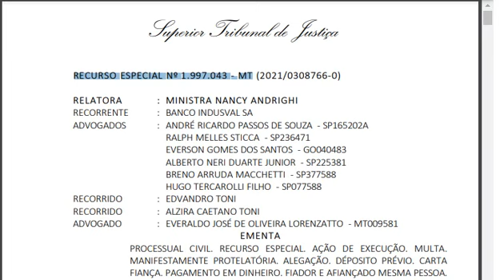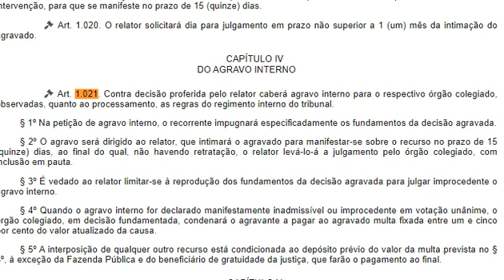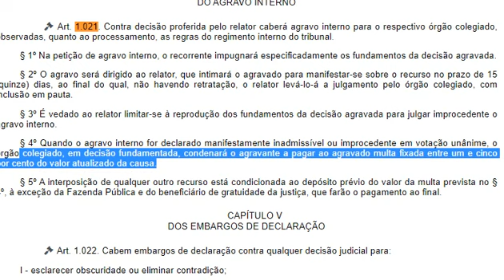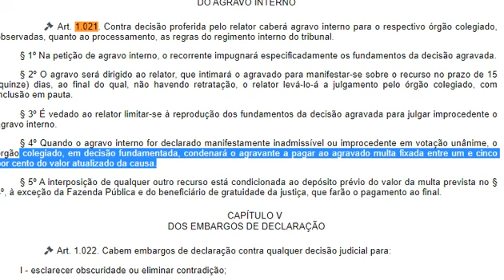REsp 1997043:carta fiança prestada pelo devedor para garantir multa fixada em agravo interno abusivo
REsp 1997043-MT, 3ª Turma, Rel. Min. Nancy Andrighi, julgado em 25/10/2022 (Info 758).

PROCESSUAL CIVIL. RECURSO ESPECIAL. AÇÃO DE EXECUÇÃO. MULTA. MANIFESTAMENTE PROTELATÓRIA. ALEGAÇÃO. DÉPOSITO PRÉVIO. CARTA FIANÇA. PAGAMENTO EM DINHEIRO. FIADOR E AFIANÇADO MESMA PESSOA.
1. Cuida-se de ação de execução, da qual foi extraído o presente recurso especial, interposto em 14/05/21 e concluso ao gabinete em 19/04/2022.
2. O propósito recursal consiste em definir se (I) é possível aceitar carta fiança como depósito prévio do valor da multa, nos termos do art. 1.021, §5º, do CPC, e se (II) a multa imposta pela Corte Estadual, com fulcro no art. 1.021, §4º, do CPC, é cabível na hipótese.
3. O art. 1.021, §4º, do CPC, determina que o agravante será condenado a pagar ao agravado o valor da multa fixada entre um e cinco por cento do valor atualizado da causa quando o agravo interno for declarado manifestamente inadmissível ou improcedente em votação unânime, sendo que a interposição outro recurso estará condicionada ao depósito prévio do valor desta multa.
4. O STJ admite a possibilidade de substituição do depósito em dinheiro por medidas alternativas de caução, em hipóteses excepcionais, sob o fundamento de que a fiança bancária se justifica por representar mecanismo de menor onerosidade ao devedor, especialmente no curso de demandas judiciais em que a matéria litigiosa não está definitivamente resolvida.
5. A admissão de carta de fiança não deturpa esse objetivo, pois com ela tem-se a garantia da obrigação sem perder o caráter preventivo e o repressivo. Por esta razão, é possível a substituição do depósito prévio em dinheiro por carta fiança para fins de pagamento da multa estipulada no art. 1.021, do CPC.
6. A constituição da fiança bancária, nesse sentido, pressupõe três pessoas distintas: o credor; o devedor-afiançado, ou executado; e o banco-fiador, ou garante. Não sendo aceita, nos termos da jurisprudência desta Corte Superior, a prestação de fiança quando o fiador e o afiançado são a mesma pessoa.
7. Na hipótese dos autos o recorrente apresentou carta fiança na qual figura como fiador e afiançado. Por esta razão, embora reconheça-se que a apresentação de carta fiança serve como substituta do pagamento em dinheiro para fins de cumprimento do art. 1.021, §5º, do CPC, a carta fiança apresentada não serve como garantia fidejussória.
8. Recurso especial não conhecido em razão da falta de cumprimento de pressuposto específico de admissibilidade diante da ausência de pagamento prévio ou concomitante da multa processual.

- AgInt na Rcl 37.960/RJ, 1ª Seção, Rel. Ministra Regina Helena Costa, julgado em 17/09/2019: "a mera rejeição do agravo interno por votação unânime do colegiado não acarreta a imposição da multa do art. 1.021, § 4º, sendo necessária a configuração da manifesta inadmissibilidade ou improcedência do recurso a autorizar sua aplicação".

O STJ admite a possibilidade de substituição do depósito em dinheiro da multa recursal por medidas alternativas de caução em situações excepcionais, tal como ocorre nos termos dos arts. 533, §2; 835, §2; e 848, parágrafo único, todos do CPC.

Conclusão: Dessa forma, não pode ser aceita carta fiança em que a instituição financeira figura como fiador e afiançado, porquanto tal prática desvirtuaria os pressupostos e objetivos da garantia fidejussória.